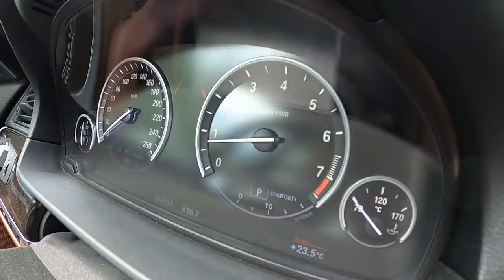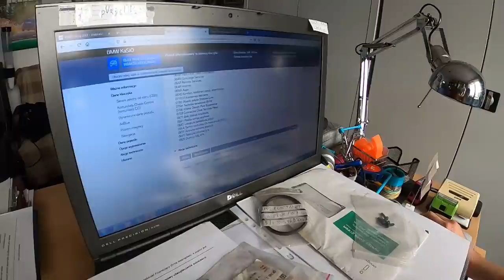#2 ACS Dzień jak co dzień vlog | BMW 335i E92 | BMW X5 | BMW 530i F11 | Adam Kunc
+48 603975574